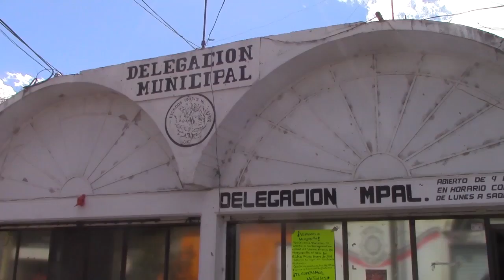SIGUEN LOS PROBLEMAS DE RECOLECCION DE BASURA EN PLATEROS